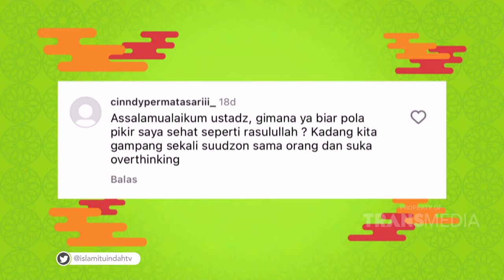Rahasia Sehatnya Rasulullah | ISLAM ITU INDAH (12/4/24) P1